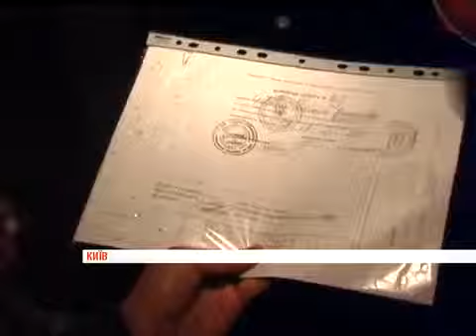SUJET BITVA ZA ZEMLYU